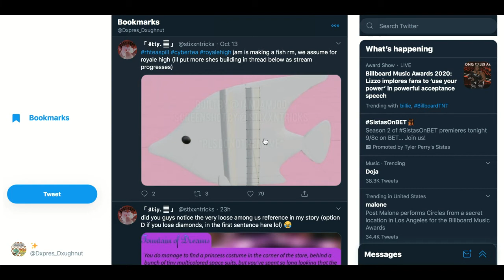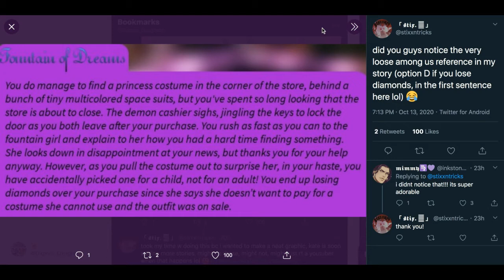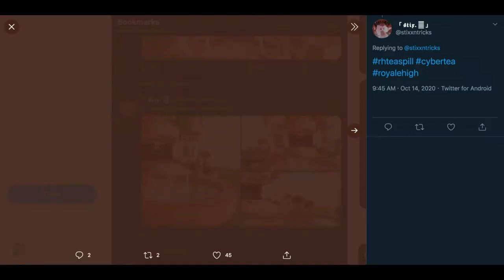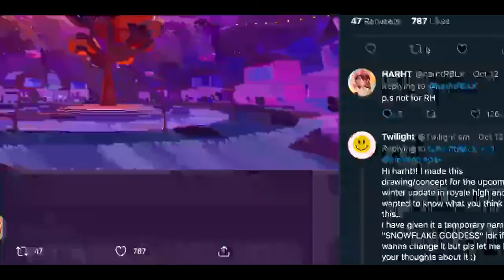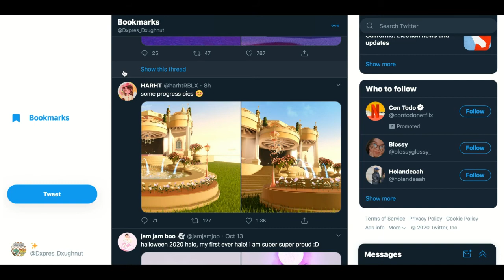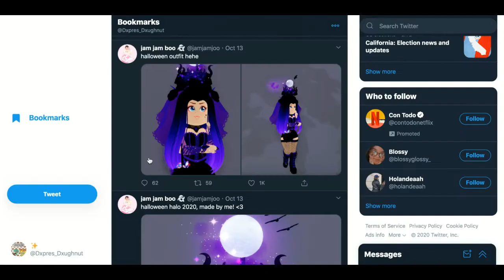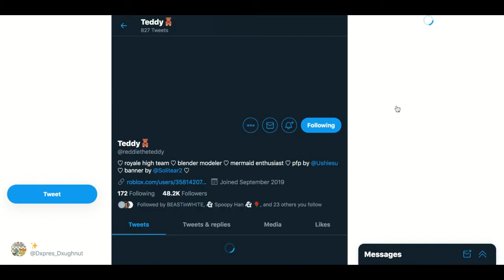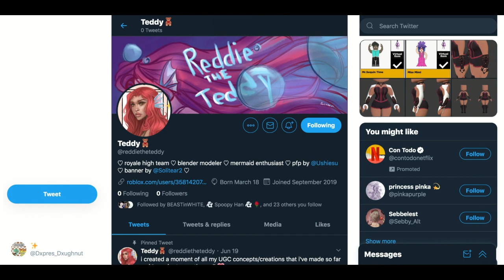🍵Royal High tea🍵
ik i keep doing these but ill do a among us video this weekend😂😂